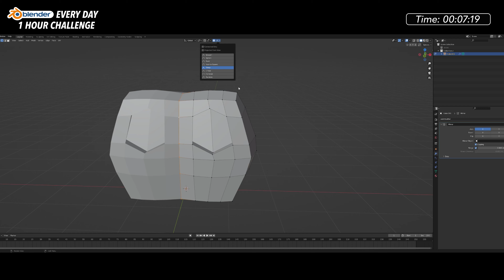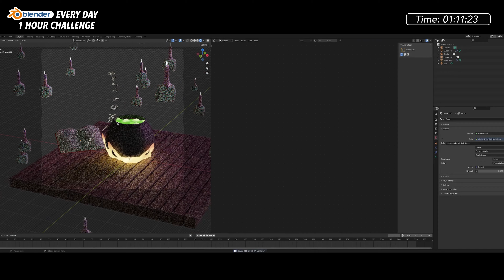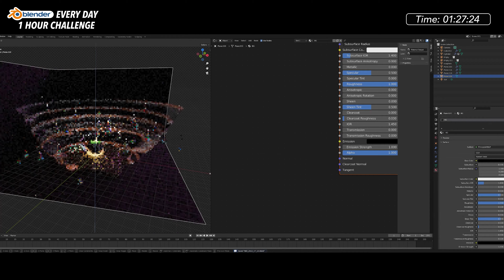Casting a Spell with Geometry Nodes - Blender Every Day #196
Tiz the season for something spooky! I wanted to experiment with Geometry Nodes more and instancing a variety of objects in unique ways.